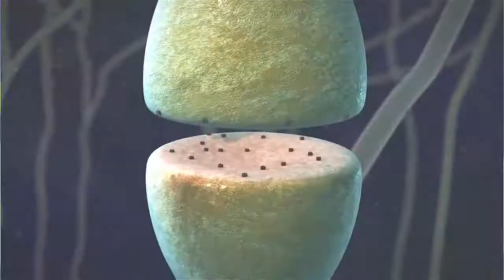NeuroCON is coming to Dallas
NeuroCon is a two-day event, designed for healthcare practitioners who will learn from, and network with, worldwide leaders on the disorders of the nervous system. Sessions will focus on advanced interdisciplinary scientific and clinical rehabilitation sciences with an aim to improve the health of those suffering from neurological disorders. This conference is suitable for anyone wanting to improve their skills in this area as well as those with a research interest in this evolving field of study.